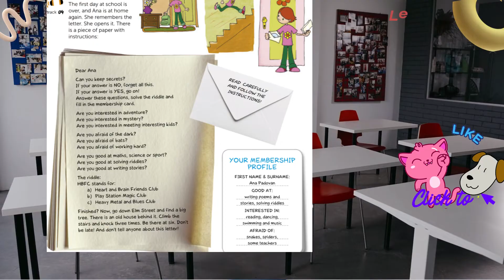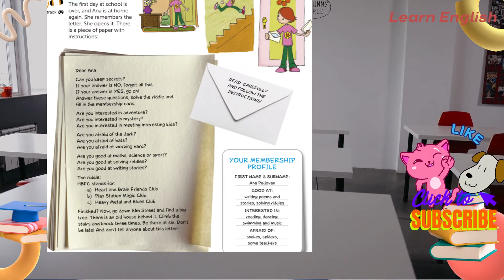New Building Bridges 5 Student's Book 5-4